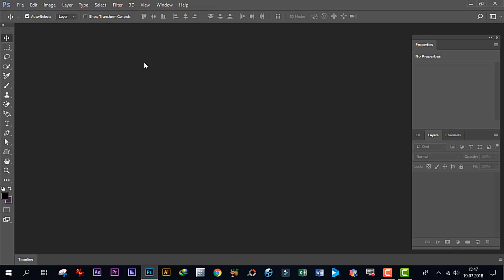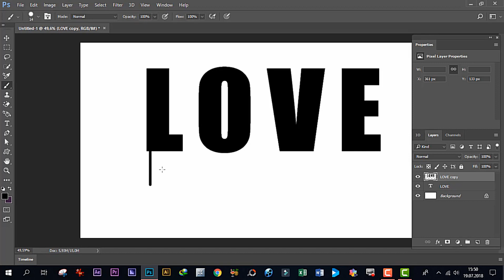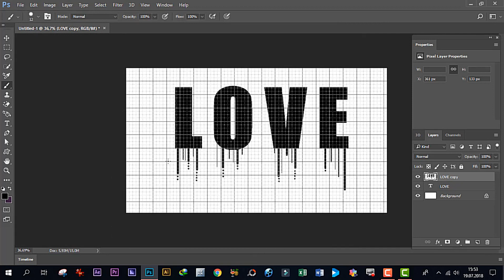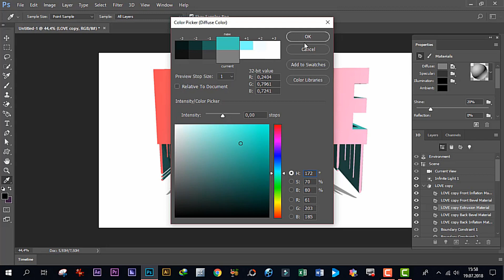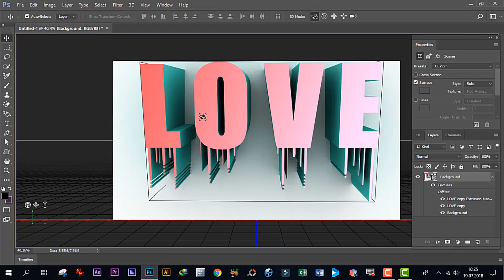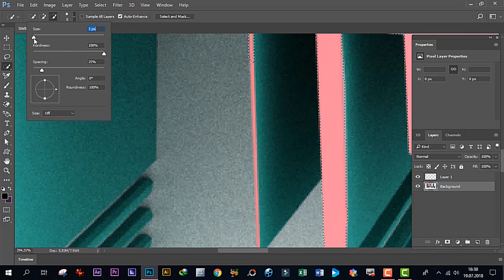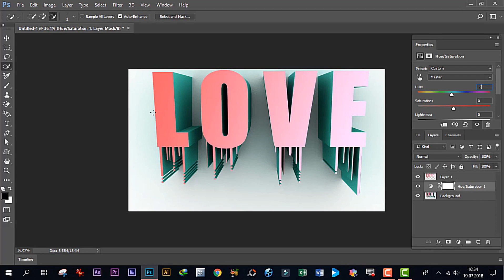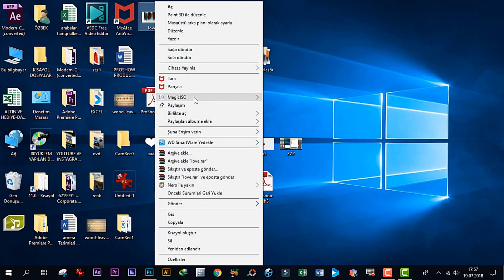Photoshopta 3D yazı yazma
Bu anlatımda Adobe Photoshop CC 2017 İle 3D yazı nasıl yazılır anlatmaya çalıştım